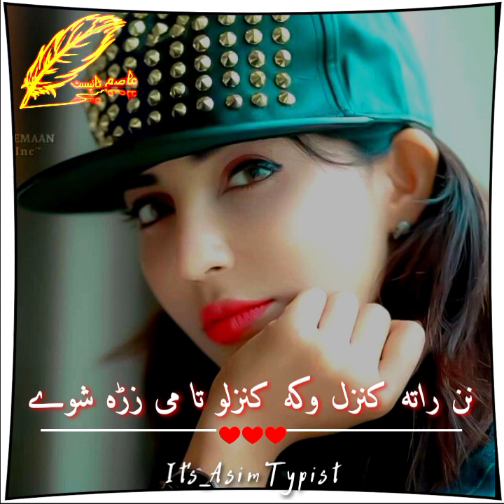Nan rata kanzal woka kanzalo ta me zra shwy Pashto|Nan da Jara wam sta jarwoNew song 2023#asimtypist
_________Use headphone 🎧________

Kaise hon meray piyaray doston Umeed hai
tik hongy ________